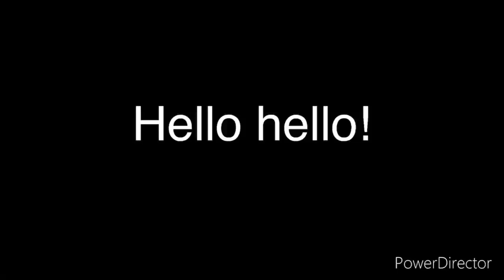Me and Aqua have a shared account 😌✨